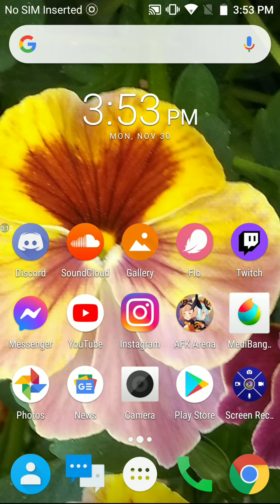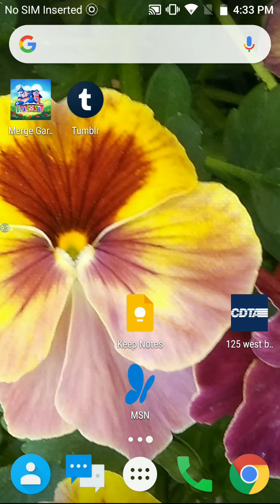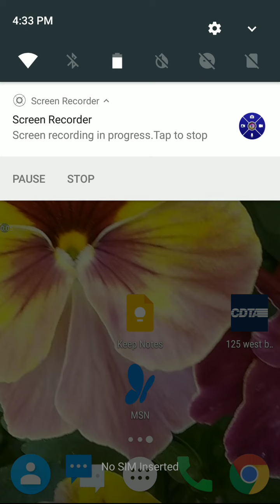merge garden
talking about some sensitive things. chemo, transphobic people, trump supporter.

I do swear in this.